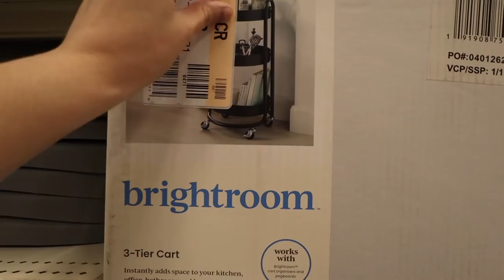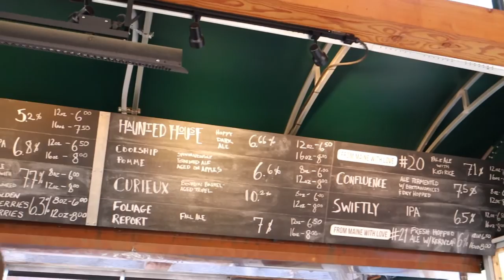IVF EMBRYO TRANSFER MONITORING APPT | How's My Lining? Can We Move Forward?? | Infertility Journey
Today Jack and I had our first IVF Embryo Transfer Monitoring Appointment. ❤️